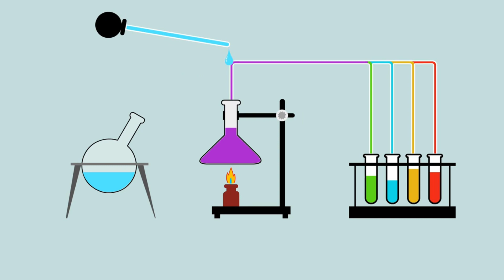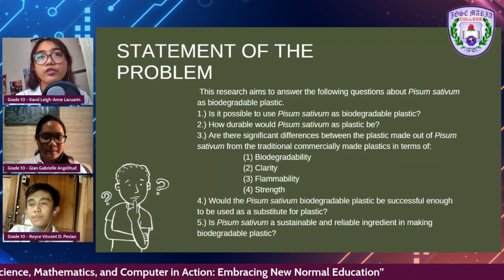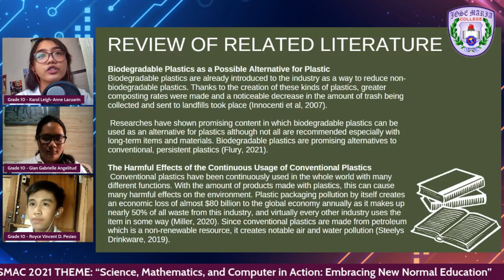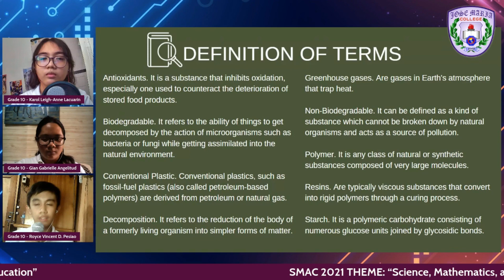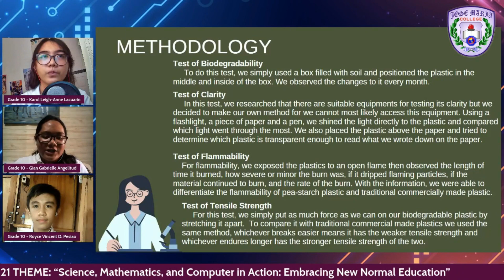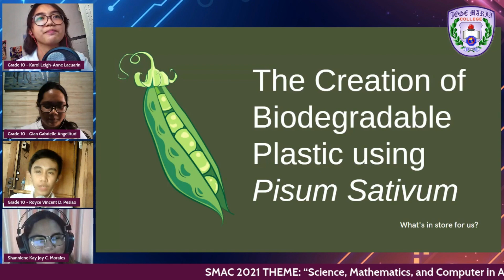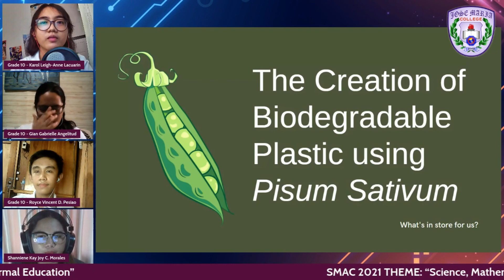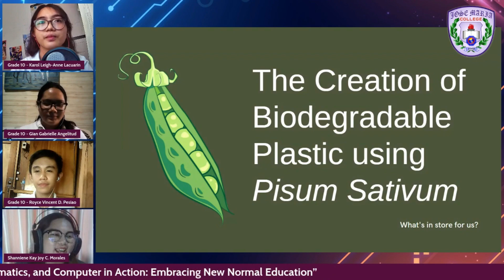SCIENCE INVESTIGATORY PROJECT 2021 - GRADE 10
Theme: "Science, Mathematics, and Computer in Action: Embracing New Normal Education"